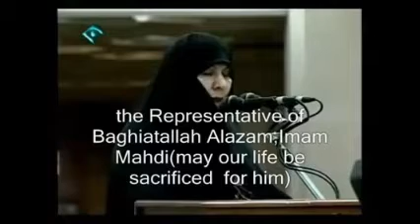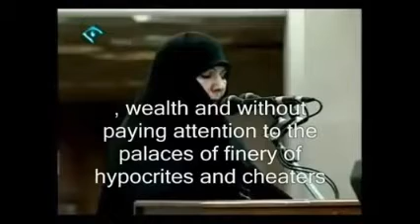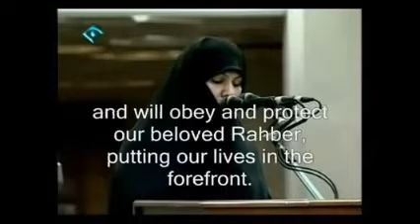ویززززز؛ چاپلوسی بسیج برای حضرت آفتاب سید علی خامنه ای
ویززززز؛ چاپلوسی فاطی گهمانتو بسیجی(اس اس)برای حضرت آفتاب (پیشوا) سید علی خامنه ای